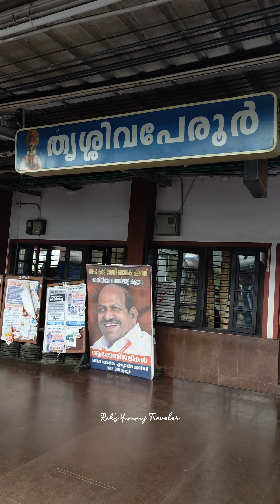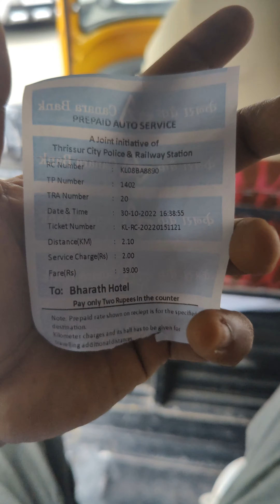കണ്ണൂർ നിന്നും തൃശൂർരിലെക്കുള്ള യാത്രയും.... ഭാരത് ഹോട്ടലിലെ മസാല ദോശയും..